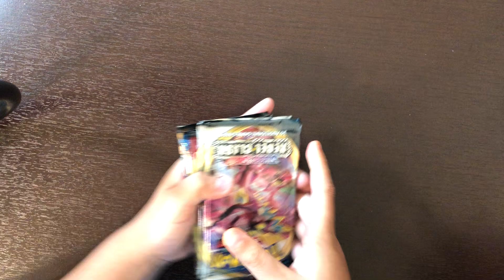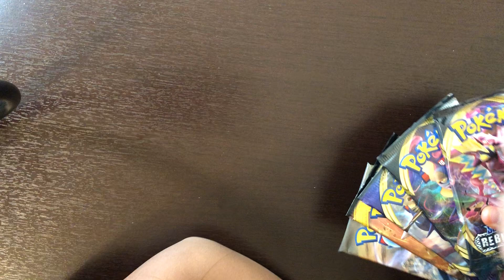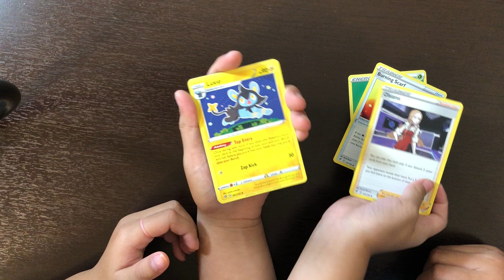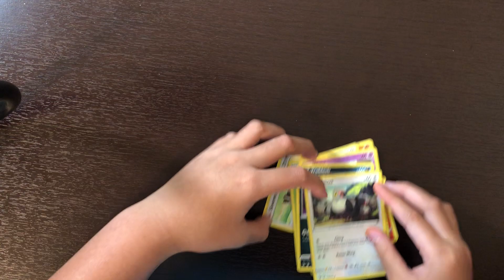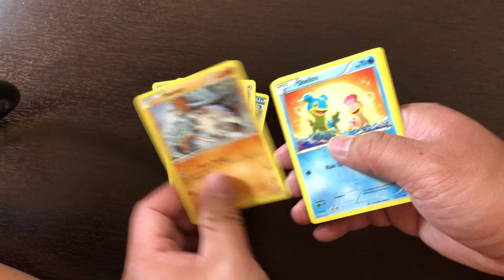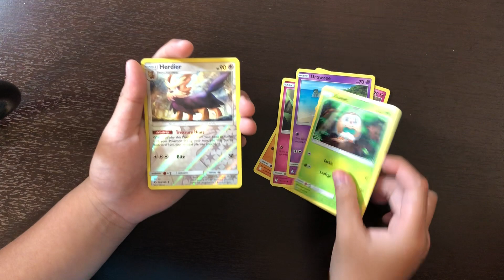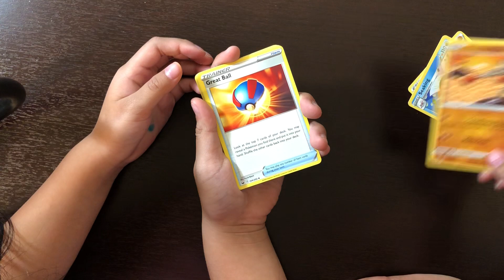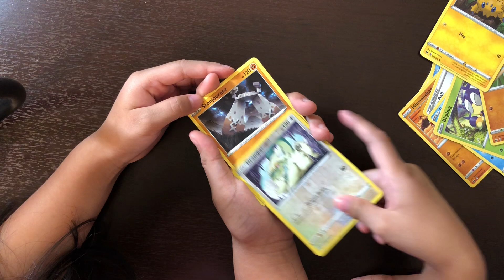Unboxing Pokemon Zamazenta Tin